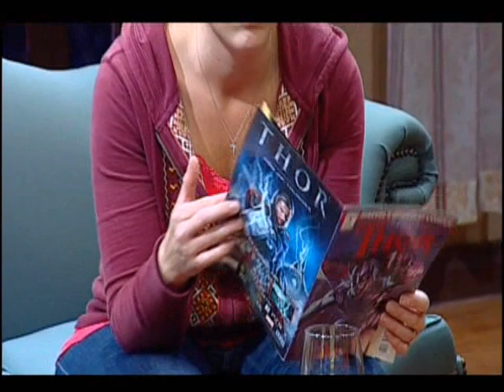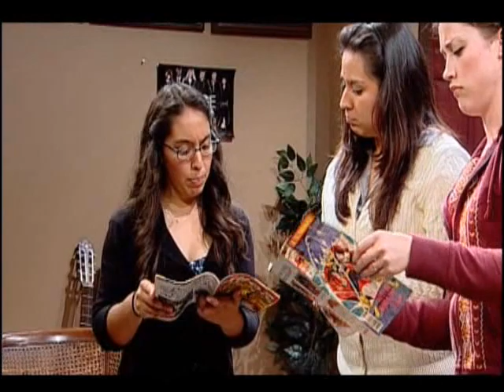The Big Bang Thory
Adaptation from Season 6 Episode 13 of The Big Bang Theory - The Bakersfield Expedition.